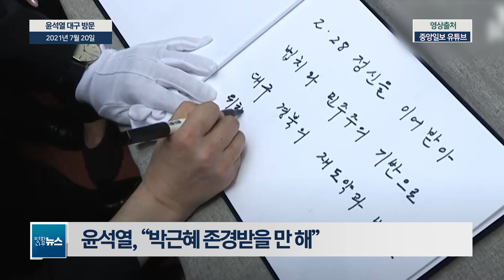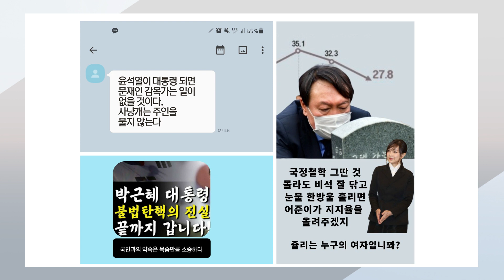[평화나무뉴스] 윤석열 무리수 발언에 연일논란 '피라미드 지을때도 휴식줬다.. 해선 안될 말'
윤석열 무리수 발언에 연일논란
'피라미드 지을때도 휴식줬다.. 해선 안될 말'